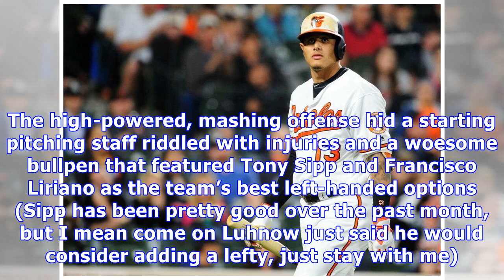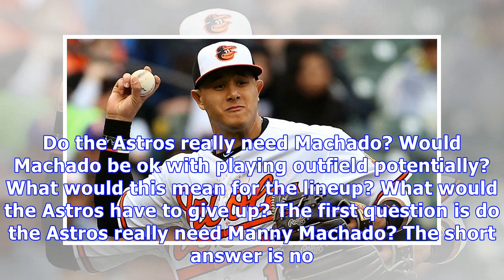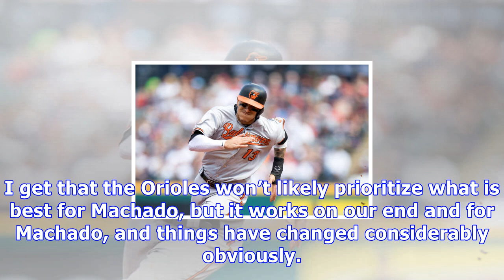Should the houston astros trade for manny machado?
Edit: This article was written about 4 weeks ago, but was but on the backburner because the trade deadline was far off and the article dangerously wavered in the territory of click bait. Things have changed. Alex Bregman moved to Left Field tonight after first basemen Tyler White pinch hit for Josh Reddick to give the Astros a righty on lefty matchup, which caused Yuli Gurriel to move from 1st to 3rd and Bregman ultimately staying in the game as the left fielder. The hype train for Manny Machado...